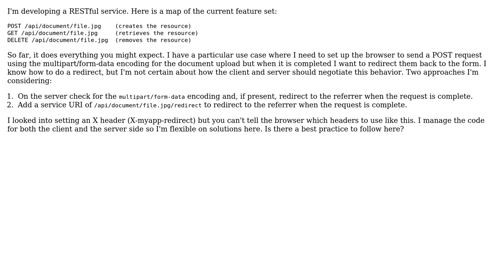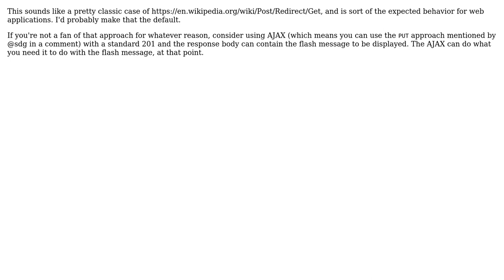Software Engineering: REST and redirecting the response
With thanks & praise to God, and with thanks to the many people who have made this project possible! | Content (except music & images) licensed under CC BY-SA | Music | Images & others | With thanks to user Hank Gay user Duane Gran and the Stack Exchange Network Trademarks are property of their respective owners. You are responsible for your own actions.